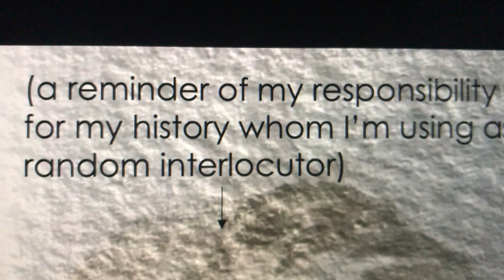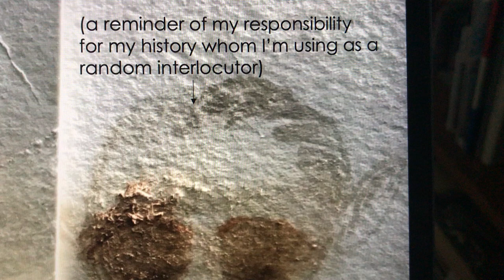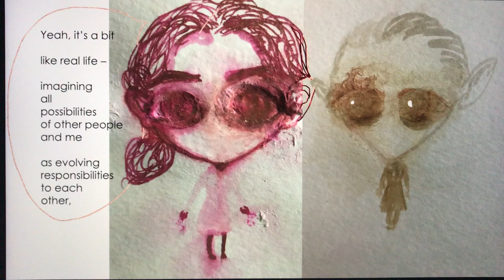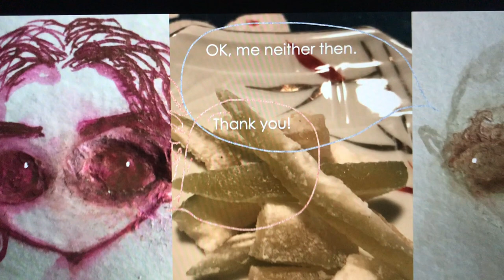A Bit Like Real Life (responsibilities to each other)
Effects of light on my imaginary people chance to capture my sense of life as encountering possibilities of/responsibilities for others (let's say).

Exploring reconciliation with/responsibility for other people as somewhat relaxing (with cartoons and a few Weimar actors).